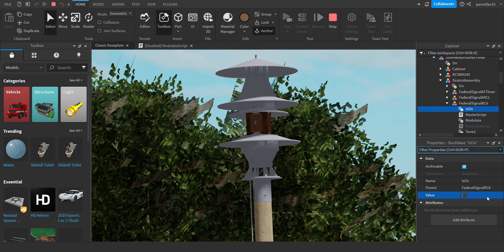Taycheedah, WI | Soundmaster 115 | Alert | Roblox (originally recorded on 9/19/23)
©️The Broken Thunderbolt